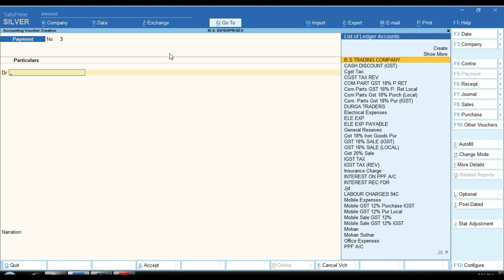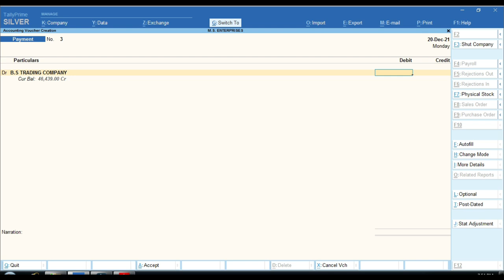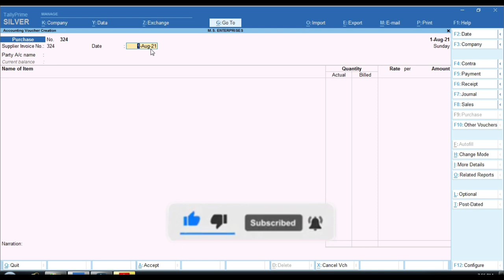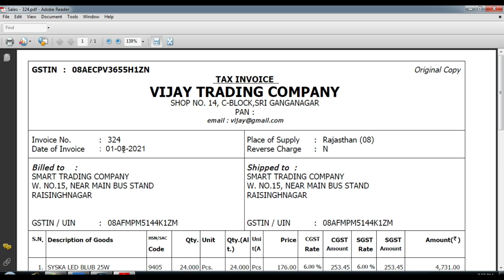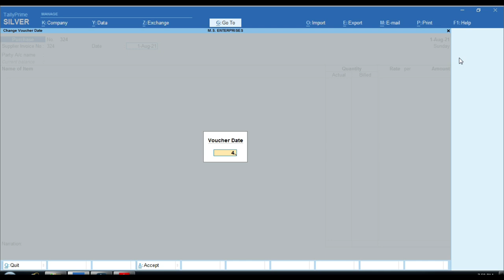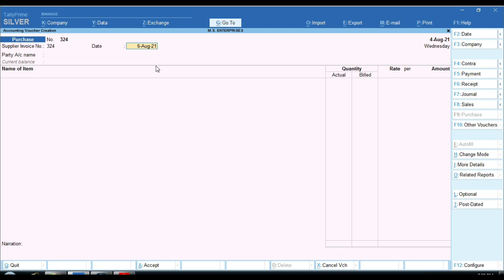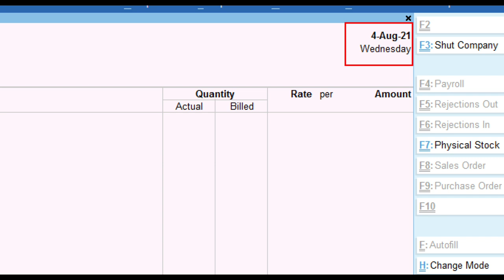Two Time Date In Purchase Voucher in Tally Prime | Tally Prime Complete Course | Tally Prime 2.0.1